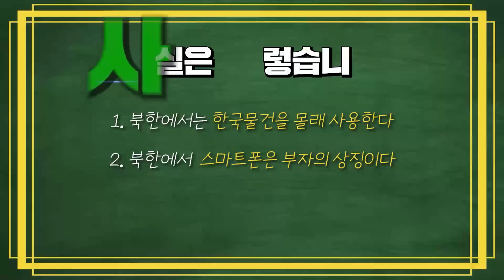요즘 북한 사람들이 "목숨걸고" 사들인다는 충격적인 한국 물건의 정체 ㄷㄷ